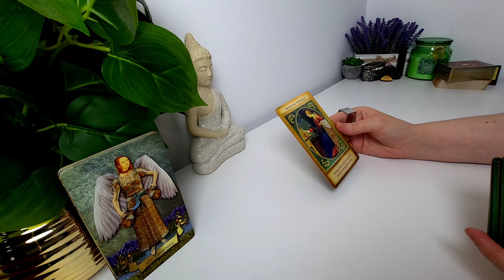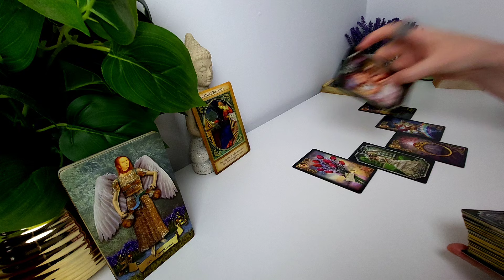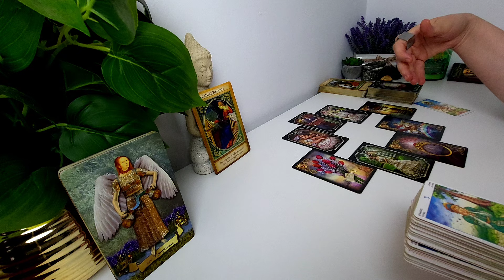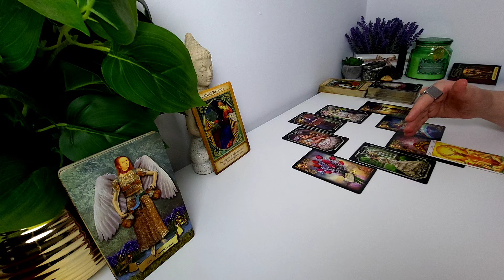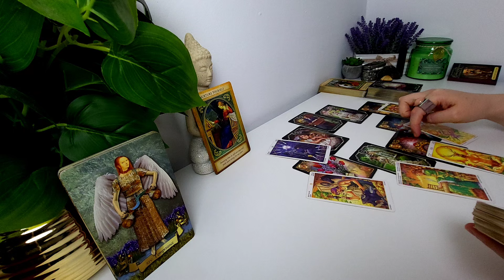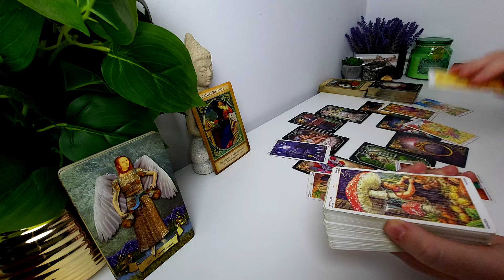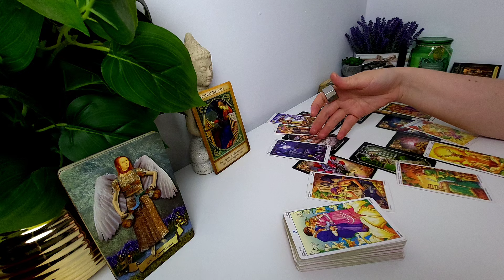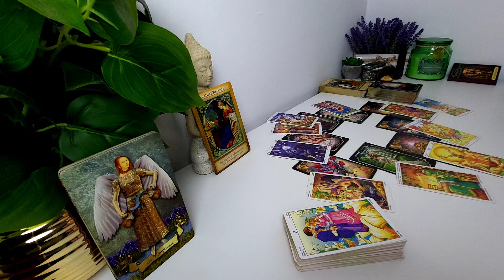SĂGETĂTOR | LENORMAND | INVESTEȘTE TIMP ÎN ÎNGRIJIREA DE SINE. E CEVA CE SE ÎNTÂMPLĂ ÎN ASCUNS